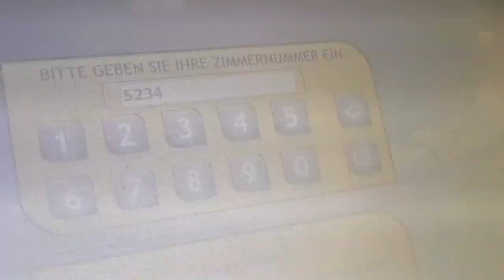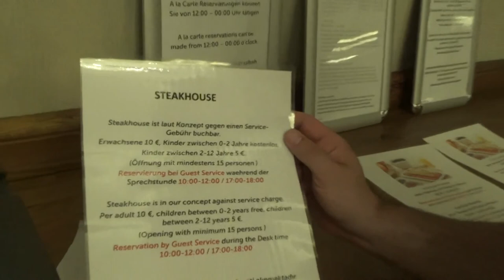Türkei Colakli Side CLUB MAGIC LIFE Jacaranda Imperial - Spezialitätenrestaurant buchen